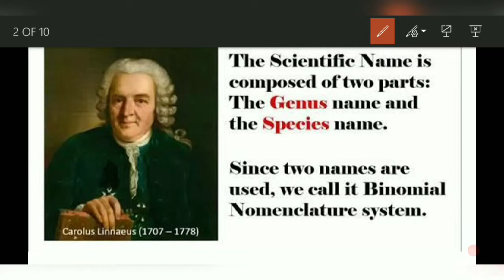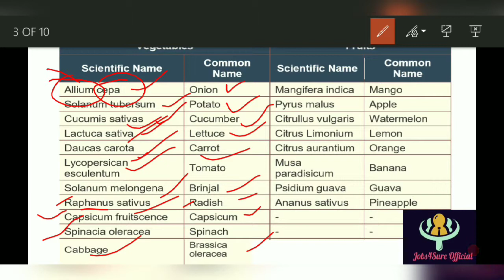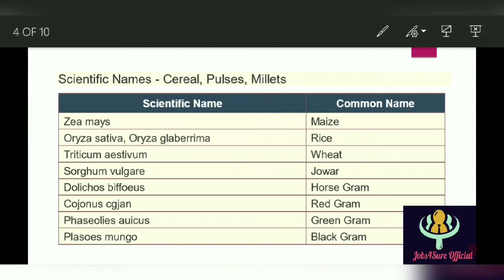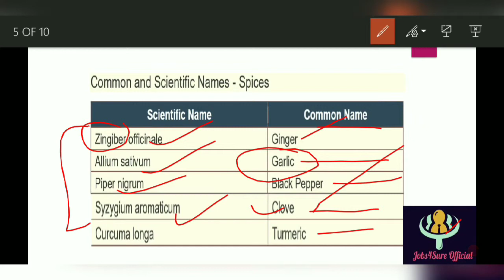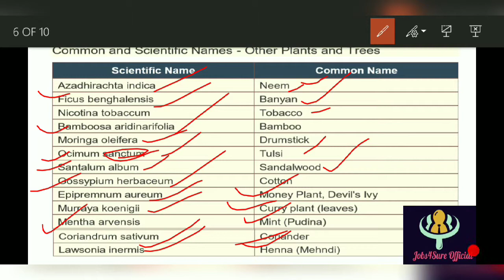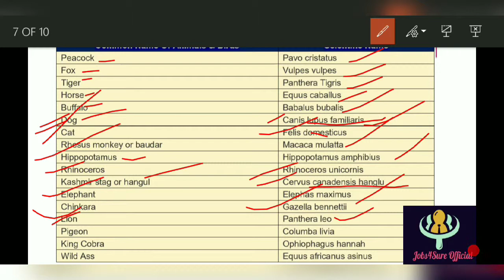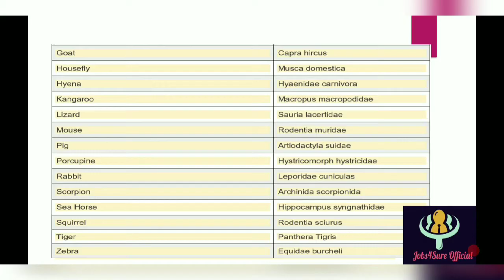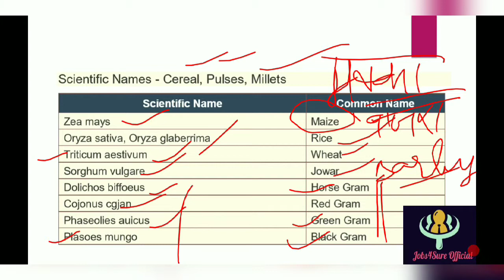Scientific Names || Animals || Plants || Vegetables || Fruits || Biology || SSC || RRB NTPC || UPPCS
Hope you liked the video. Suggestions are most welcome. Share the video among other aspirants so that the knowledge is shared to the Maximum aspirants. Also join us on various social media platforms.
This is Official channel for our beloved one stop destination for all your preparations for govt. job.